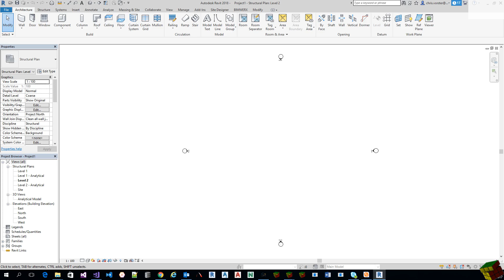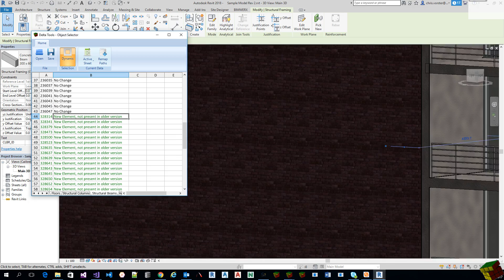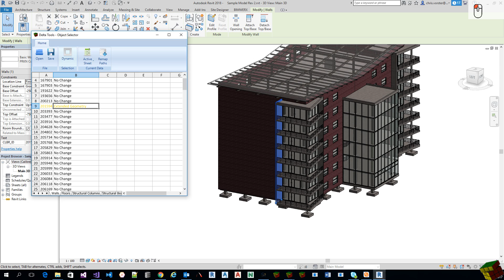BIMWERX Delta Tools 2018 1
Revit 2018 visual and data-driven change analysis